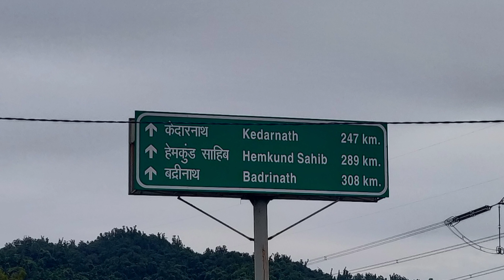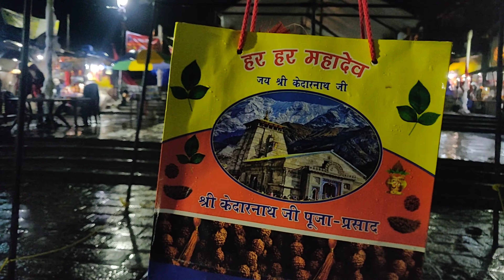KEDARNATH VLOG ( Paani parera majja le shoot garna paina 😭